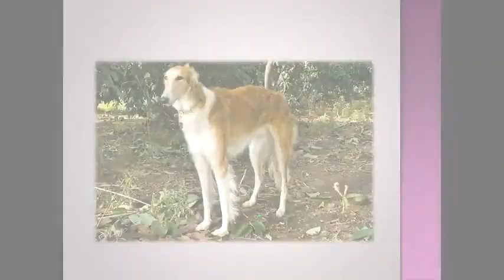Tweens' 12th B-D .avi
אלבום בת מיצווש של תאומות שולמן